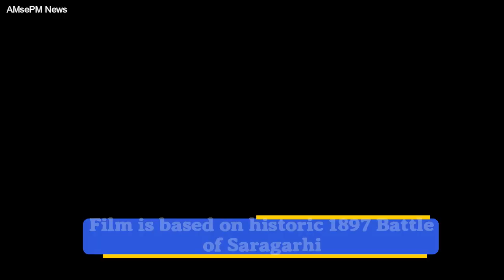Akshay Kumar looks fierce in trailer of upcoming film ‘Kesari' | AMsePM News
New Delhi, Feb 21 : The trailer of Akshay Kumar-starrer ‘Kesari’ is finally out. He wrote, “An incredible true story of valour, sacrifice & bravery - told like never before! KesariTrailer out now.”